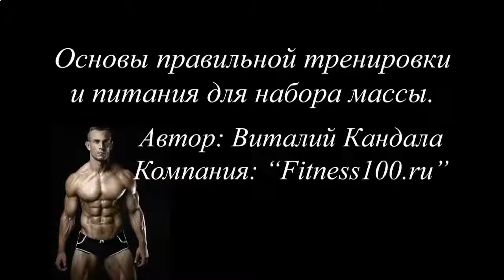ОТЖИМАНИЯ ДЛЯ РОСТА МЫШЦ